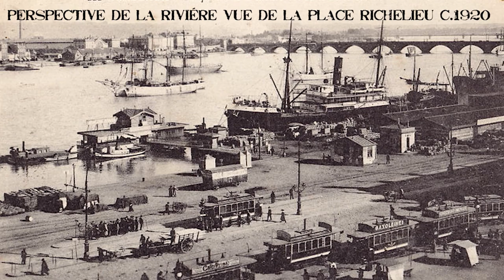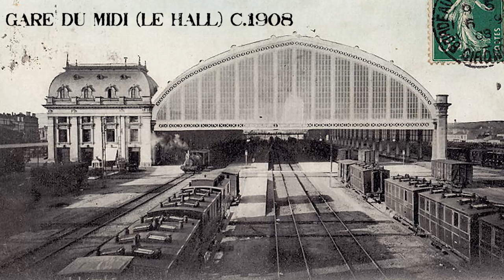Vieilles Photos de Bordeaux 1900-1923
Vieilles Photos de Bordeaux. Les photos sont dans le domaine public.